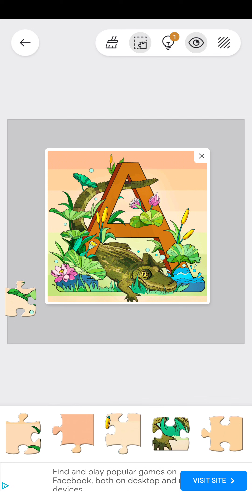Jigsawscapes | Collections: Animal in Alphabet - Puzzle 1 of 26 (Letter A)